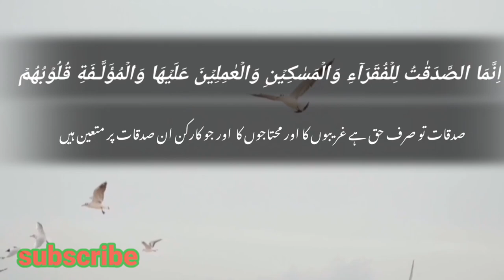surah to ah ep 1 by nasrullah shikh| tilawat Quran free copyright 100%